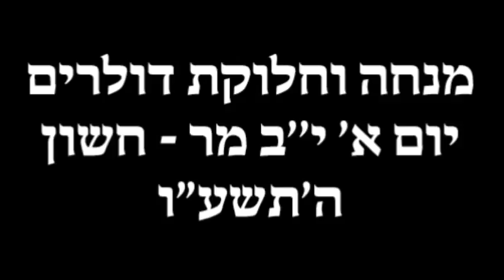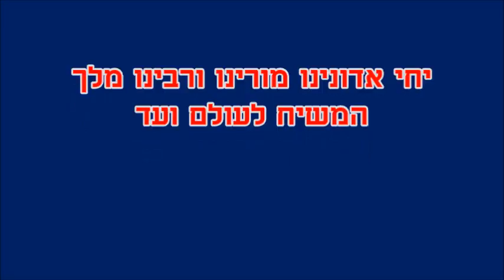חלוקת דולרים להוספה בצדקה ע"י הרבי שליט"א מלך המשיח י"ב חשון תשע"ו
פסק דין ע"י עשרות רבנים מורי הוראה, רבני קהילות ומוסדות, דיינים, מורי צדק, שהרבי שליט"א מלך המשיח חי וקיים בגוף גשמי, בהסתמך על מקורות בתורתנו הקדושה, ועל דברי הרבי שלט"א מלך המשיח, בקישור